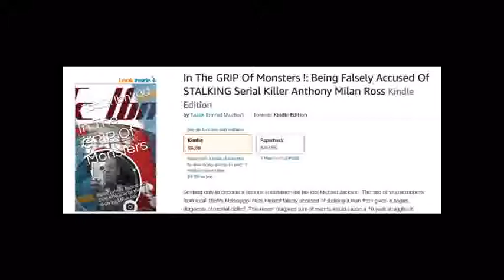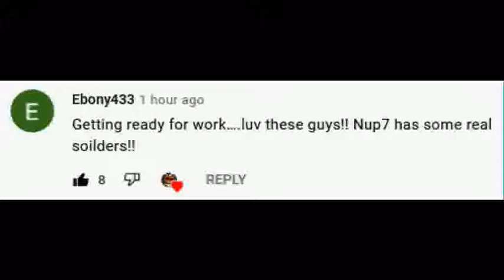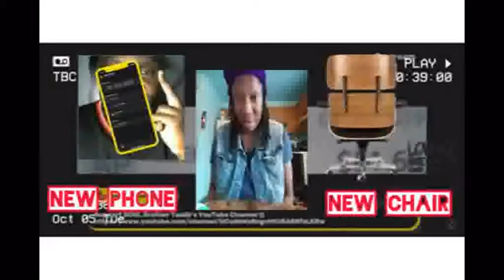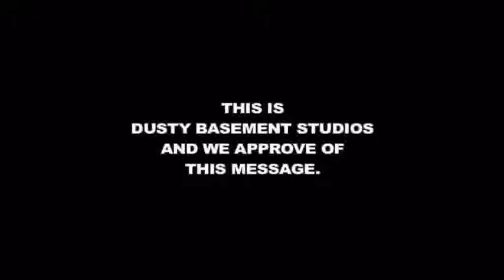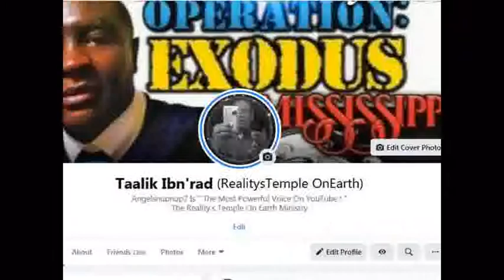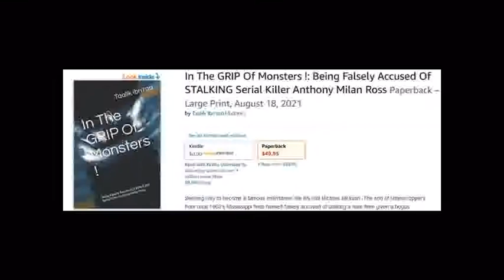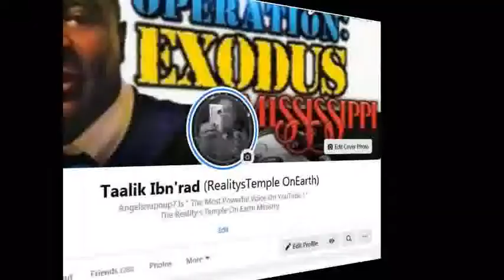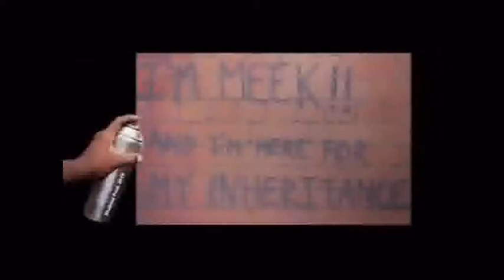Sister Noble's Unladylike, Accusatory & Vulgar Behaviors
1000% Liberation Of The, MIND ! - Let The Deprogramming, BEGIN !- I’m In The Wrong Place 2 Be, REAL !